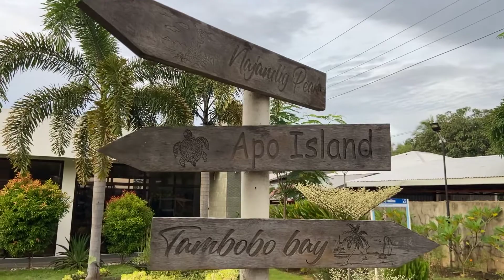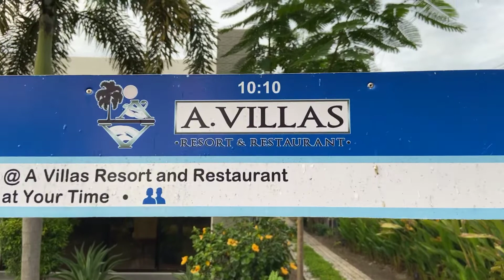August 7, 2022